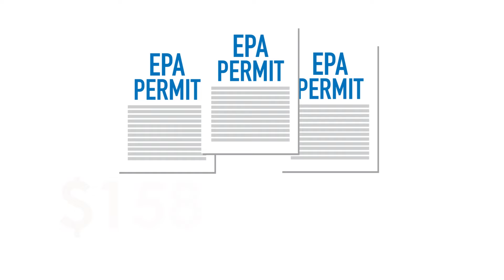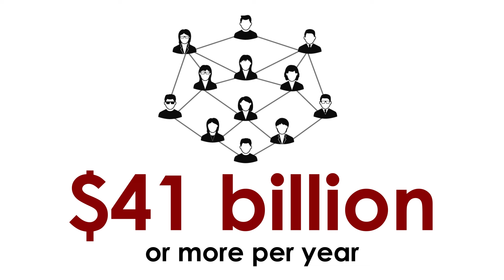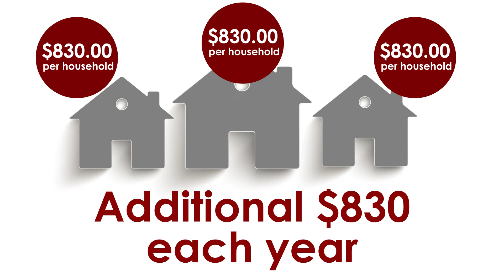The Long Arm of the EPA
Recently, the way the EPA has been writing rules has changed dramatically, with the agency extending its regulatory reach to unprecedented lengths. This video takes a look at three examples of the EPA’s extending its long arm into new territory – the expansion of the federal government’s authority in the Waters of the U.S. rule, the Clean Power Plan rule, and the Ozone NAAQS standard. Tell Congress to GetOurRulesRight and pass the Regulatory Accountability Act, requiring regulators to consider lower cost alternatives that achieve the same objectives for the most costly rules

Note: The $41B estimated cost to business and consumers for the Clean Power Plan rule was calculated by NERA Economic Consulting and based on the proposed rule The EPA released a revised and final rule in August 2015 that is substantially different than the proposed rule.  The final rule’s costs have not been estimated, but are likely even greater than the proposed rule’s costs .